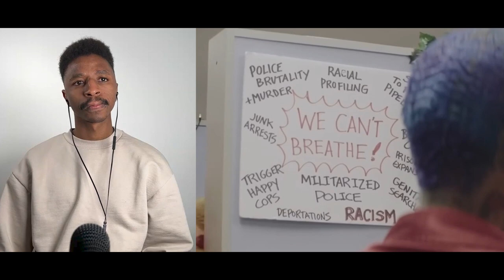21 Savage Exposed for Scamming Adin Ross out of $120k